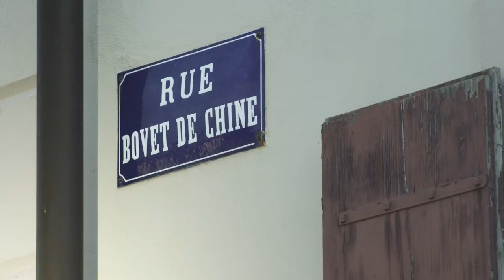Bovet Pocket Watches - Then and Now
See the history of pocket watches made by Bovet.